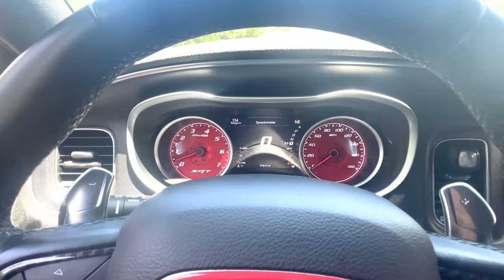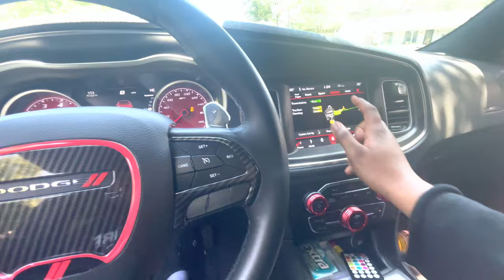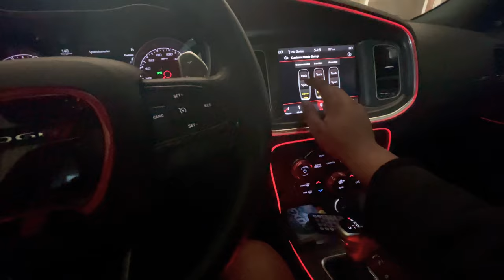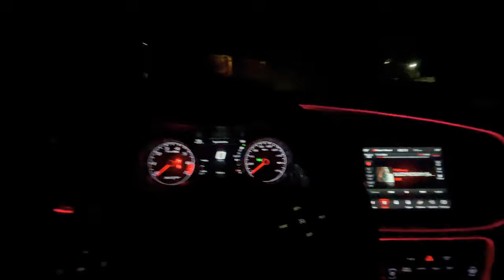INSTALLING AMBIENT LIGHTING IN MY DODGE CHARGER (DIY) 😮‍💨💡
Hope y'all enjoy, more content otw !
MAIN IG: @jordan1k___
ClOTHING BRAND IG: @ascension.clo

Z Automotive Tazer: ( If You Have a 2018 and Up You Must Get the Double By Pass )

Ambient Lighting